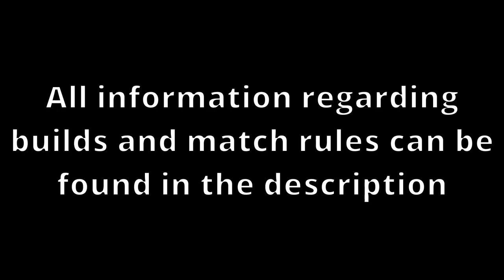Dinosaur King Arcade (恐竜キング): D-Lab Training Grounds - Dilophosaurus Jet Shuriken barrage!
D-Lab Training Grounds is a series in which I create builds for dinosaurs and pit them against each other in a set of three exhibition matches per video in order to showcase every dinosaur's full potential and just show how fun the Dinosaur King Arcade game really is.

How are moves decided?
Moves are decided using a random number generator app from my phone, in which 1 and 4 are rock, 2 and 5 are scissors, and 3 and 6 are paper.

Team 1:
Gastonia Attack
Rock: Quake Saber
Paper: Earth Barrier
Scissors: Elemental Power
Explanation: Gastonia unfortunately didn't get a lot of action last video, so I used it again with the same build, but put it on as the first dinosaur so that it could get some action. Safe to say, it actually did something in this video.

Dilophosaurus Counter
Rock: Jet Shuriken
Paper: Recovery
Scissors: Hurricane Beat
Explanation: Dilophosaurus is a 1000 strength dinosaur, and as such, it has very low hp to run a consistent counter build. However, with recovery, it is able to sustain one more non-critical hit from most dinosaurs,as well as some tie attacks. Hurricane Beat compliments counter type pretty nicely, and jet shuriken is added for more damage thanks to its high technique, although dino illusion could also serve as a defensive option for it.

Orange Triceratops Tie
Rock: Tie Attack
Paper: Softening Beam
Scissors: Kamikaze Tackle
Explanation: Orange Triceratops is an odd dinosaur that only exists as a card with super type. However, the game also has codes for it with tie type and paper-paper type. It has very balanced offensive stats with 700 crit and 500 non-crit. In combination with Tie type and a scissors crit, it can run softening beam and tie attack to do as much damage in ties without sacrificing too much of its health. Kamikaze Tackle closes in the set by ramping up its crit by 200.

Team 2:
Wuerhosaurus Crisis
Rock: Sand Trap
Paper: Rock Roller
Scissors: Gigarock Hammer
Explanation: While Wuerhosaurus doesn't have a lot of hp thanks to being a 1000 strength dinosaur, and as such, may not survive much, I have created this set in hopes of it being able to dish out some good damage if it can survive until it gets to red health, safe to say, its attack can be lethal at times, and being able to activate sand trap with 1000 technique during ties can let it dish out some more damage before it goes down.

Edmontosaurus Reform
Rock: Egg Attack
Paper: Metal Wing
Scissors: Big Foot Assault
There isn't much to say about this build, it was mainly made to test out reform type and see just how much it could activate it in combination with damage from super moves. As the only reform grass in the game (and my curiosity of testing grass dinosaurs) it was chosen over others to see the effectiveness of the type.

Shunosaurus Blunder/Impact
Rock: Water Sword
Paper: Tie Bomb
Scissors: Anhanguera Dive
Explanation: Blunder type (or impact if you prefer) is a pretty interesting typing that basically gives you a free move breaker to stop your opponent's move cards. Because of this, I wanted to test out just how much that could work in the dinosaur's favor, and see how well it could work with tie bomb at its side. Shunosaurus is a dinosaur that I personally think it looks cool, so it was the dino I chose to test this set out.